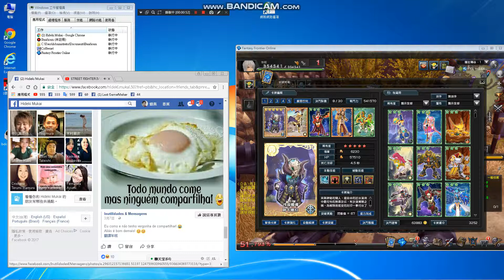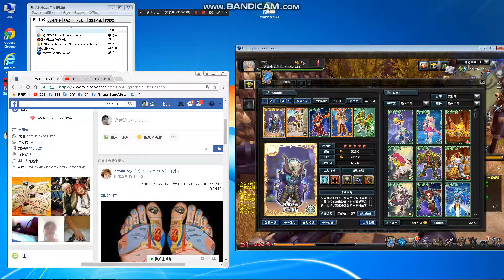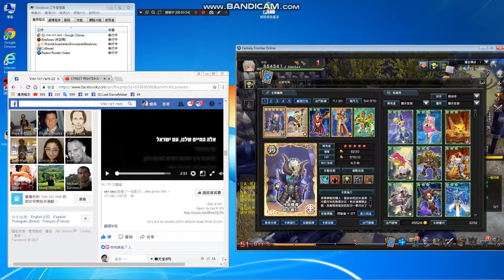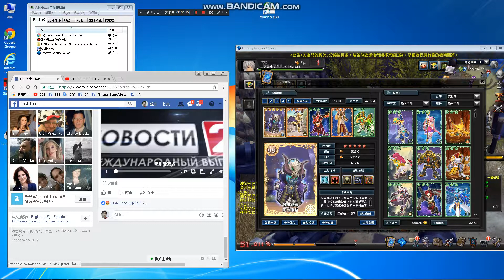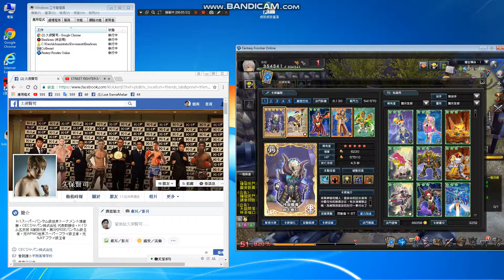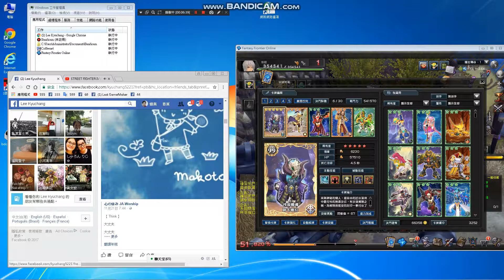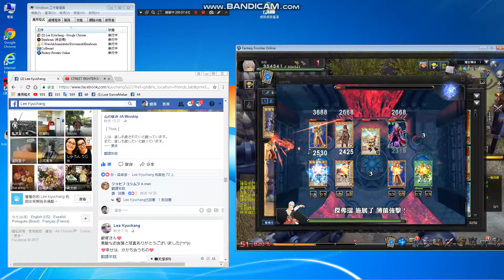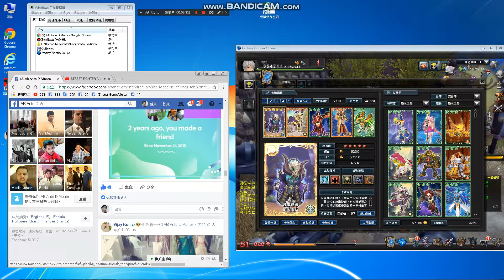Aura Kingdom CARD GAME RACE 8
Find me call me,
phone close,Or call can not get through
Have address(找我或想贊助我底下)

Language:chinese
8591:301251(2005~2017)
FB Fan page：賞金獵人(賞金獵人=Bounty Hunter)

上面2樣合在一起,綜合玩法

Foreign remittance:
1.Beneficiary Bank:BANK SINOPAC（SWIFT CODE：SINOTWTP)
2.Beneficiary account number  : 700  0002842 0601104
3.Beneficiary name:Chunghwa Post  +  Hong Jinzhong
4.Beneficiary  address + Telephone :

1.受款銀行 永豐銀行 (SWIFT CODE：SINOTWTP)
2.受款人帳號 : 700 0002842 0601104
3.受款人姓名 : 中華郵政 +洪進忠

Remarks:
1.中華郵政=Chunghwa Post.
2.name :洪進忠= Hong Jinzhong.
3. Foreign phone to be +886.

The Lone Ranger phone, phone if you can not get through, please pass the news
Suppose you want to sponsor me, are you sure I can receive the money?
In all respects must be done to confirm, to avoid being swallowed by the bank, Include your business agent ^ ^So as to ensure that I have received your enthusiasm to encourage